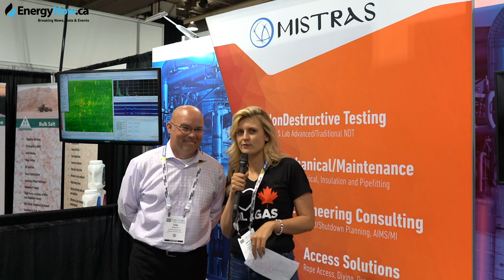Mistras Overview from the Global Petroleum Show!